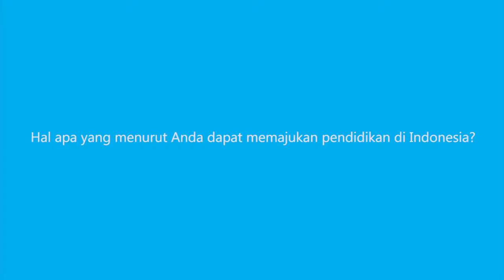Kata Guru Tentang EduTech Tasrif Marzoeki